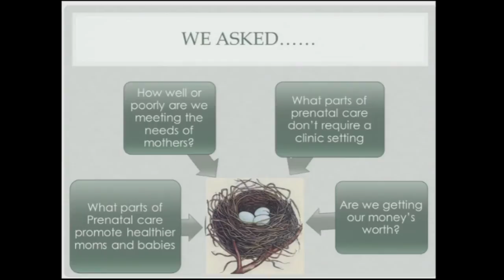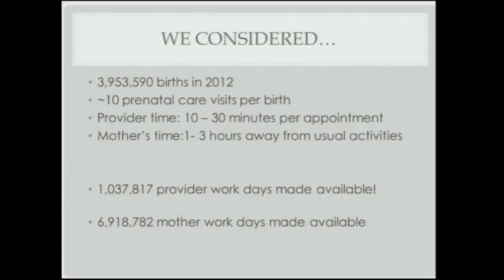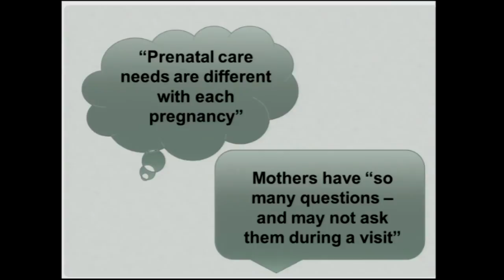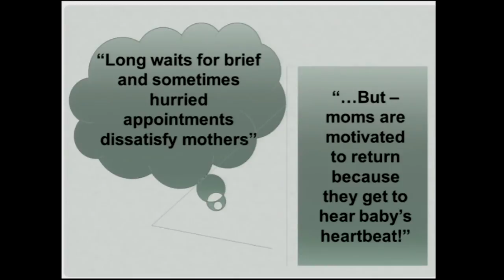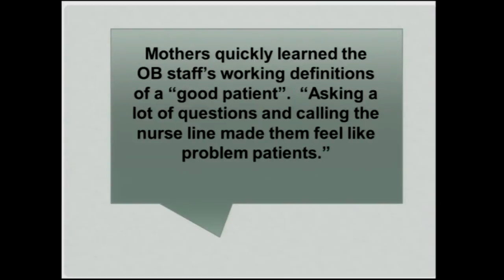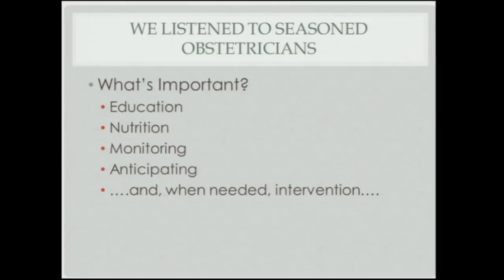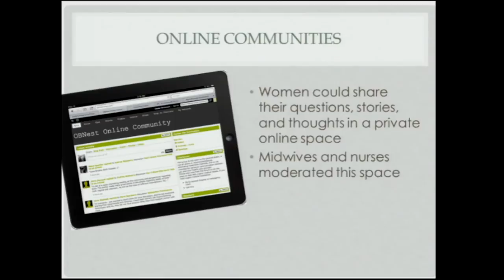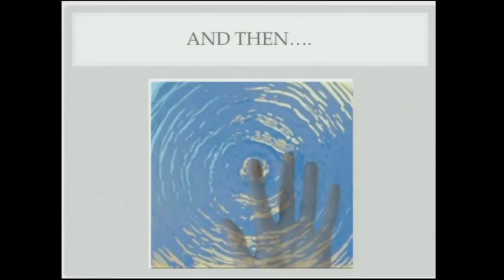Mayo Clinic Transform 2013 Symposium, "IGNITE" with Bobbie Gostout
Bobbie Gostout, M.D., Mayo Clinic, takes a look at how prenatal care has changed over the last two decades. Highlighting the personal experiences of three women of different age and care experience, Gostout introduces the OB Nest model, a partnership of Mayo OBGYN clinic and Center for Innovation at Transform 2013, sponsored by the Mayo Clinic Center for Innovation.